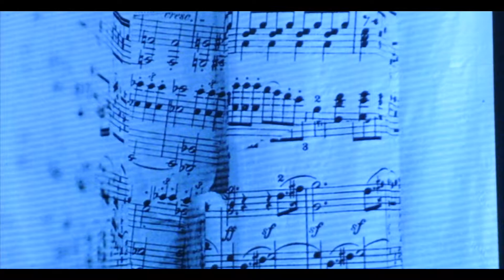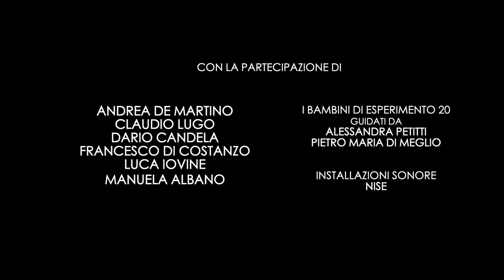Ludwig van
Un progetto di Dissonanzen ed Esperimento Venti:
una giornata di musica e perfomances dedicate a Beethoven
24 ottobre 2015 - ex Asilo Filangeri, Napoli
La performance che ha coinvolto i bambini della scuola primaria  Esperimento 20, con la regia di Alessandra Petitti e Pietro Maria Di Meglio,  ha ottenuto la Menzione speciale Leone d'argento per la creatività  Biennale di Venezia 2016
Le esecuzioni musicali, a cura dell’Ensemble Dissonanzen e del M° Claudio Lugo, hanno coinvolto studenti del Conservatorio San Pietro a Majella di Napoli e musicisti professionisti.